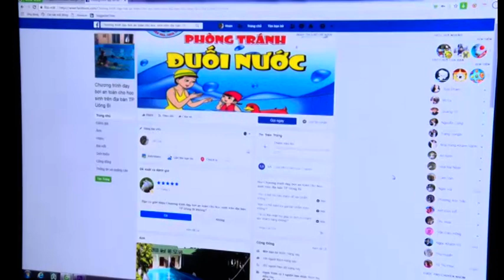Sôi nổi giải bơi đầu tiên dành cho thanh thiếu nhi thành phố Uông Bí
Sôi nổi giải bơi đầu tiên dành cho thanh thiếu nhi thành phố Uông Bí (bản sau)